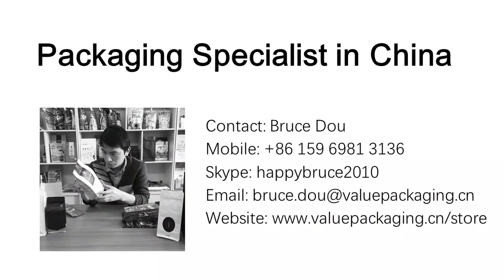PE-15-0-2 15mm plastic Spout no channel and yellow toothpaste cap